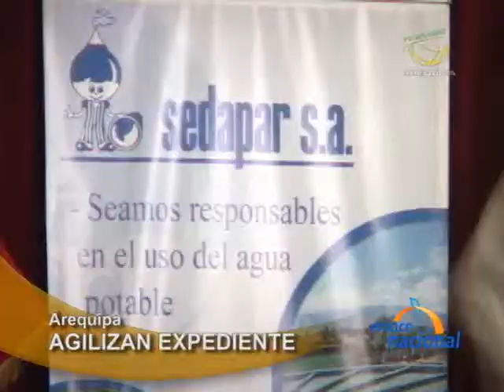Intentan acelerar proceso de Planta de Tratamiento de Agua en Arequipa